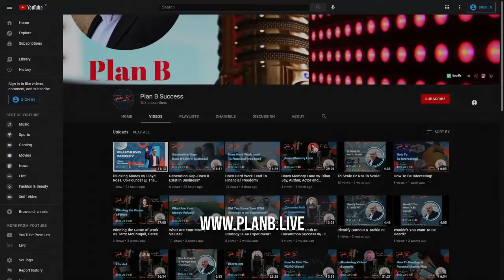Retirement Strategies w/ Radon Stancil, Founder @ Peace Of Mind Wealth Management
Radon Stancil, CFP, is a best-selling author and The Founder of Peace of Mind Wealth Management, a firm committed to helping individuals retire with excellence. As the Co-host of the ‘Secure Your Retirement’ show his insights have been featured in Forbes, Newsweek, Fox, ABC, NBC, and the Wall St Journal. With over 25 years of experience, Radon is an award-winning advisor who is highly sought after to work with executives, business owners, engineers, pharmaceutical professionals and more.

Radon’s father was 52 years old when he was born. Having an older father that was born during the great depression had a great impact on how he thinks. His father shared stories of what it was like to see a car for the first time and the privilege to have ice delivered to the house. Radon’s father instilled in him a work ethic and the understanding of the value to save for the future.

In this episode, Radon shares true and time tested retirement strategies. Tune in to learn how to use them yourself...

- You can be a successful Entrepreneur and can do a LOT with your very own podcast. Follow Rajeev’s FREE training & you’ll discover How to ideate, create, launch, monetize and grow your podcast in just a couple of hours!